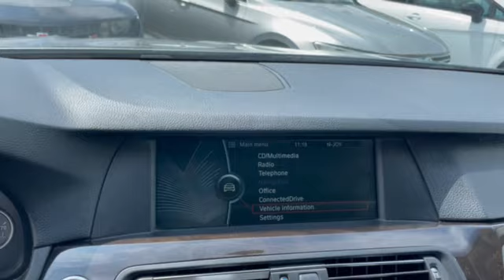BMW 530 I 272HP SWISS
⚈Дата на производство: 12.2011г.
⚈ Цена: 25 990лв. или по 341 лв./мес.
⚈ Собствен лизинг
⚈ Възможност за гаранция!
⚈ Тип двигател: Бензин
⚈ Мощност: 272 к.с.
⚈ Евростандарт: Евро 5А
⚈ Скоростна кутия: Автоматична
⚈Пробег: 216 367 км

Нов Внос Швейцария ! ! ! Собствен лизинг ! ! ! Гарантиран произход ! ! ! 100% Реални доказуеми километри ! ! ! 100% БЕЗ КОРЕКЦИИ В БЪЛГАРИЯ ! ! ! Автомобила е в ПЕРФЕКТНО техническо и визуално състояние! ! ! ПЕРФЕКТНА РАБОТА НА МОТОР и СКОРОСТИ ! ! ! Работещ климатроник , отлична ходова част , ПЕРФЕКТНА работа на всички системи и екстри по автомобила , 4БР ОТЛИЧНИ ГУМИ , 2 КЛЮЧА ! ! ! ТЕСТ ДРАЙВ ! ! ! Автокъща NEXT AUTO предалага за своите клиенти застр. ГO, Kаско с голям % отстъпка и съдействие за регистрация в КАТ! ! ! ! ! ! Възможност за подръжка в собствен сервиз на Автокъщата! ! ! Лизинг! ! ! https: //www. facebook. com/nextautobg